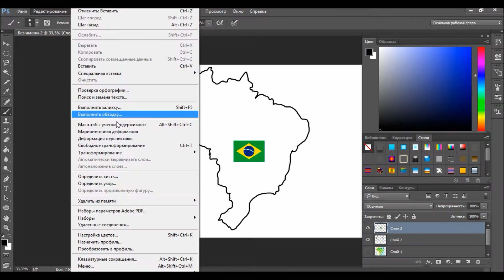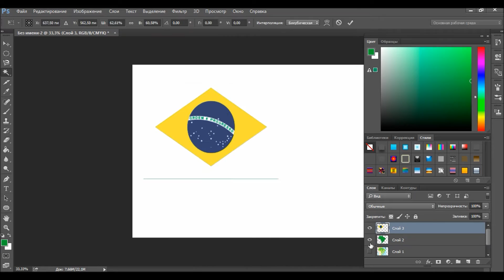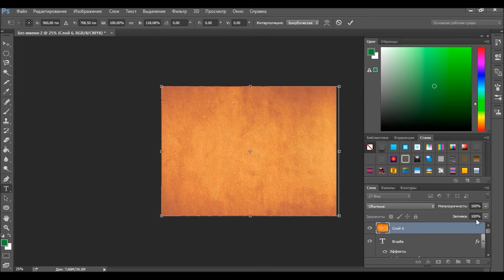Speed Art || Бразилия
Открой описание :)

Я принимаю заявки в друзья и со всеми общаюсь, добавляйся!

В моей группе ты можешь найти различные новости, опросы, изменения в плане рисовки, границ и тому подобному.

Сразу говорю, реклама очень дешёвая и выгодная, а то у многих слишком завышены цены.

Пожалуйста, оставляйте ссылку на канал Кубанский Мэппер, когда используете взятые материалы в своих целях.
Мне, бывает, не очень приятно, когда кто-то ворует у меня материал(ы).
Музыка в видео:

Упс, извини, тайм-коды указываю только в видео "Будущее Мира".
Но если хочешь, можешь у меня попросить название композиции прямо в комментариях или в личных сообщениях ВКонтакте.
Теги (английские) для продвижения видео:
animation, countryballs, animated, nazi, germany, ww2, history, poland, polandball, reddit, art, illustration, countryballs animated, polandball

animated, sweden, finland, thailand, cartoon, ww1, sad, love story, love, funny,  best mapper, movie, future, kuban mapper, kuban mapping,

worlds, the three worlds.
Теги (русские) для продвижения видео:
кантриболз, Альтернативное Будущее Прибалтики, контриболс, кантриболс, третья серия, АБП, вторая серия, первая серия, Альтернативное,

Будующее Прибалтики, Прибалтика, история Прибалтики, Альтернативный, Великое Княжество Литовское, четвёртая серия, пятая серия,

шестая серия, седьмая серия, восьмая серия, Западная Европа, Будущее Западной Европы, Альтернативное Будущее Западной Европы,

Будущее Мира, мир, Франция, Бретань, Нормандия, Великобритания, Кантриболс Будущее Мира, превьюшка Будущее Мира, превью,

Кантриболс, Будующее Мира, Западная Европа, Европа, Будущее Европы, Испания, Каталония, Франция, Египет, всё о иллюминатах